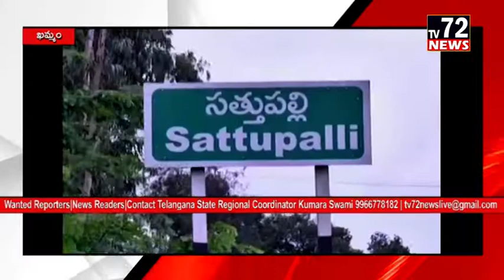విజేత మల్టీ స్పెషాలిటి హాస్పటల్ ను ప్రారంభించిన మాజీ మంత్రి తుమ్మల,Mla సండ్ర.సత్తుపల్లి | Tv72news